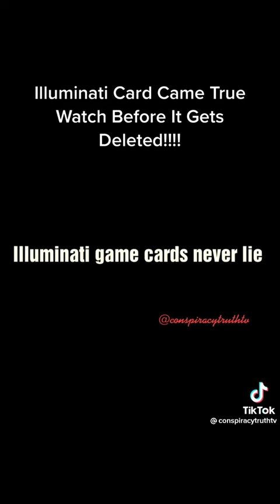Had Too Flip Single Tarot Cards Online Until I Got A Card I Like. Illuminati Tarot Cards Exposed